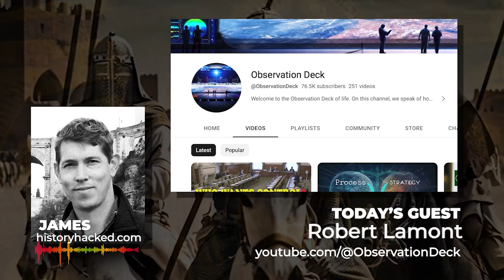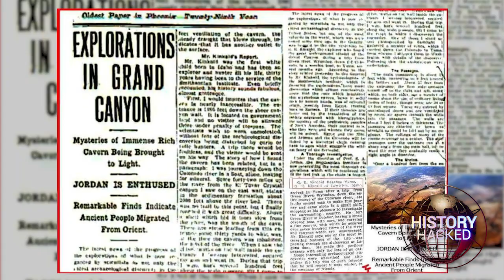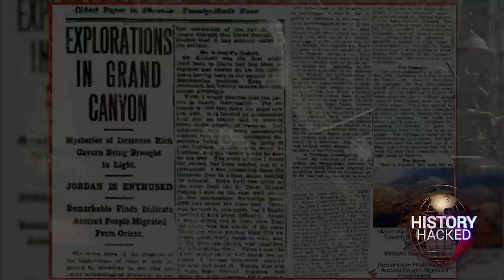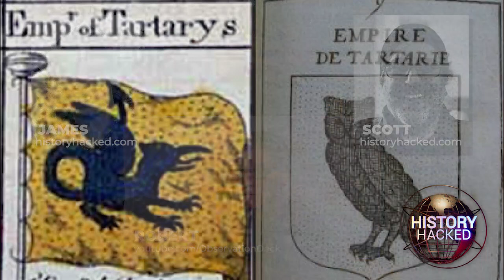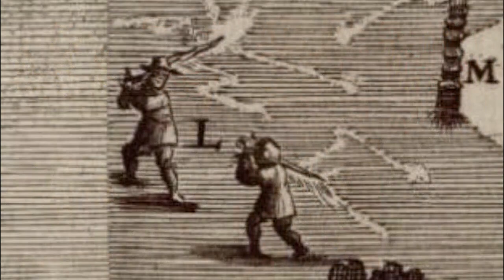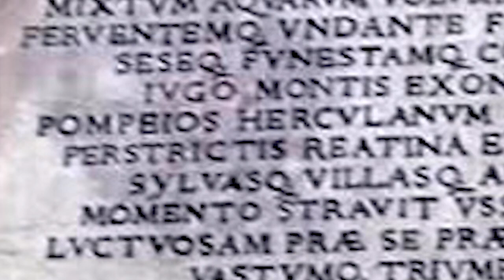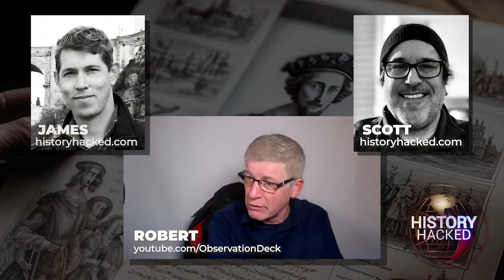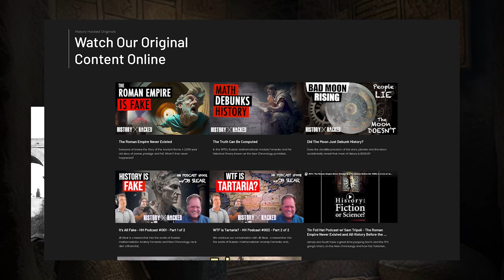FAITH-BASED HISTORY w/ ROBERT FROM OBSERVATION DECK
Join us for an electrifying episode of the History Hacked Podcast as we welcome Robert, the brilliant mind behind the Observation Deck YouTube channel. A “jack of all trades” in alternative media, Robert offers fascinating insights on a wide array of subjects, spanning from history and technology to politics.

In this captivating conversation, we take a deep dive into Anatoly Fomenko's groundbreaking historical revisionism, the enigmatic secrets of the Tartarian Empire, and speculate on the strange and advanced technologies they might have possessed.

We also go even further by delving into the untold reasons behind the deliberate omission of such paradigm-shifting information from our history books. It's an enthralling conversation that will undoubtedly pique your curiosity. Get ready to have your mind expanded and your perspective challenged!